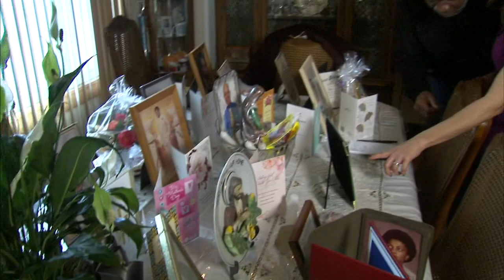Officer suicides spur Chicago police effort to break mental health stigma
Most people know the 'code of silence' that refers to officers not wanting to report other officers, but there is another silence - a stigma about mental health - that is killing officers on the force.  FULL STORY